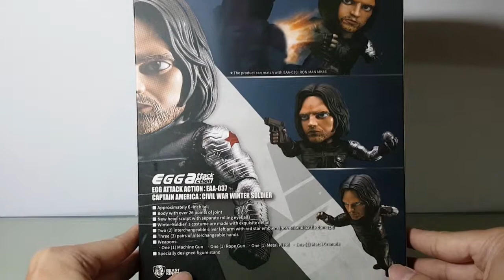EAA-037 Egg Attack Action - WInter Soldier - Unboxing and Review + Eng Sub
Beast Kingdom - Egg Attack Action
Civil War - Winter Soldier - Bucky Barnes

English Subtitle (CC) Available

If you have any questions, do not hesitate to ask